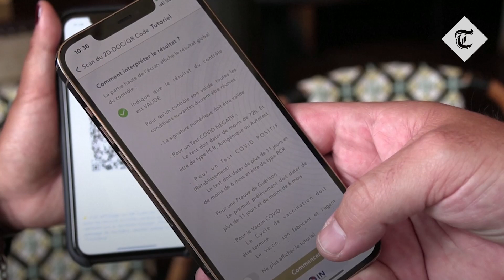Covid-19 vaccine passports come into effect in France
France's controversial vaccine passport came into full effect on Monday, even as restaurant staff said they did not plan on enforcing the law amid a growing backlash.

Anyone looking to enter a bar, restaurant or café, or board a long-distance train or plane, now has to scan a QR code showing proof of vaccination, a recent negative Covid-19 test, or a certificate confirming they have recovered from the disease within the last six months.